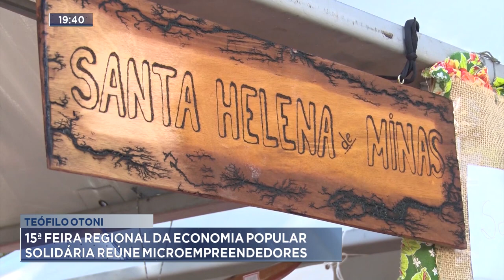Teófilo Otoni: 15ª Feira Regional da Economia Popular Solidária reúne Microempreendedores.